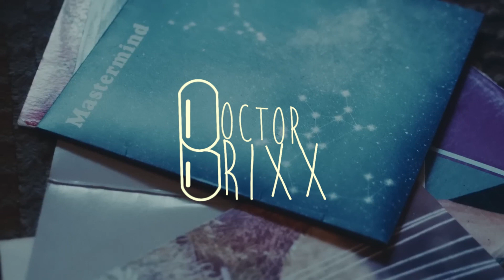Dr. Brixx - Purple and White (Taylor Swift vs. The Wonder Years Mashup) Download in Description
Taylor Swift - Lavender Haze (Snakehips Remix)
The Wonder Years - Dismantling Summer